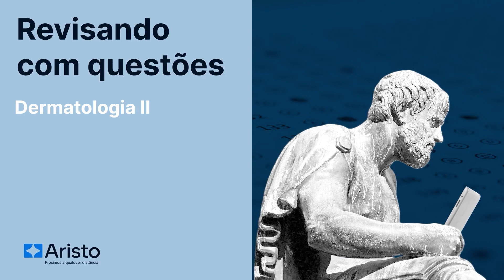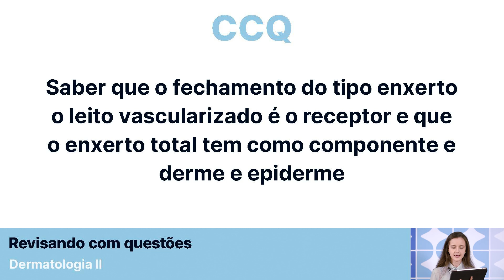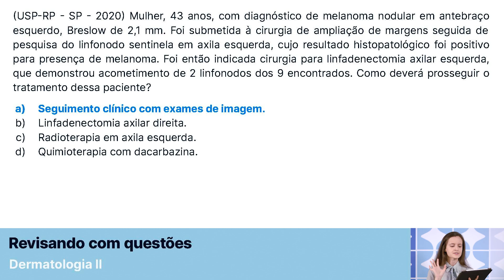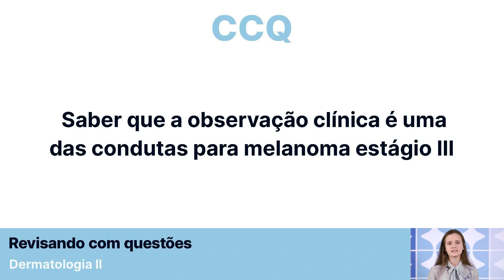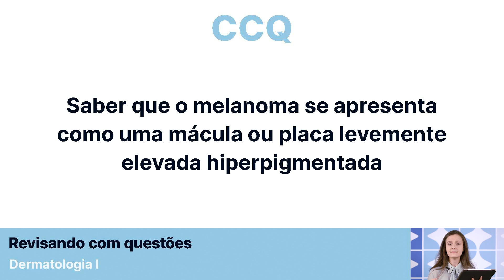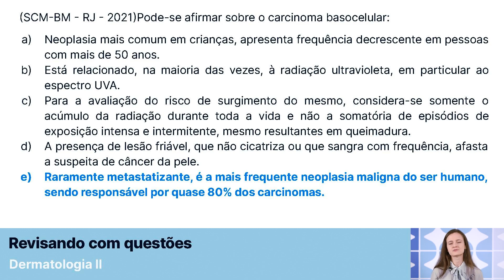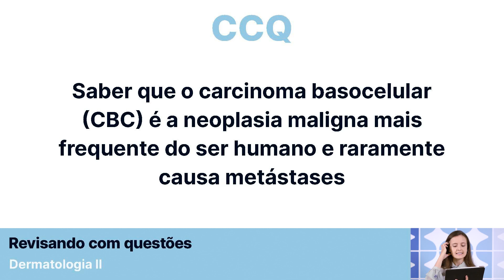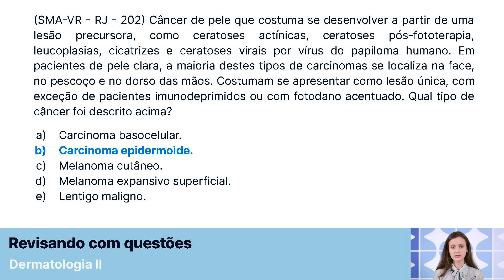Não erre mais questões sobre Melanoma nas provas de Residência Médica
Toda semana escolhemos um tema e revisamos através de comentários de questões de provas de Residência Médica, sempre focando nas grandes instituições do país.

Os assuntos são divididos em 4 grupos de acordo com a sua incidência nas provas de Residência Médica:

1º quartil: relevância muito alta.
2º quartil: relevância alta.
3º quartil: relevância média.
4º quartil: relevância baixa.

E hoje o nosso tema é Melanoma, um tópico de relevância muito alta para as provas de residência médica. Não perca!

Somos uma empresa de educação online, apaixonados por inovação e pelas infinitas possibilidades que as novas tecnologias permitem aos velhos hábitos do ser humano de ensinar e aprender.

Nós acreditamos que ocorrerão grandes mudanças nas maneiras como nós aprendemos e ensinamos, e queremos ser protagonistas nesse processo.

Clique » Aristo